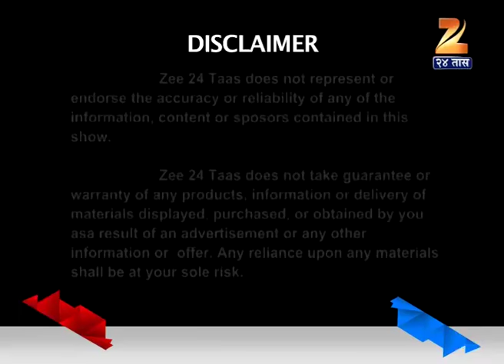Udyog Tumcha Paisa Dusryacha : Suresh Haware Business Show Sanjeev Pendharkar 16th October 2015